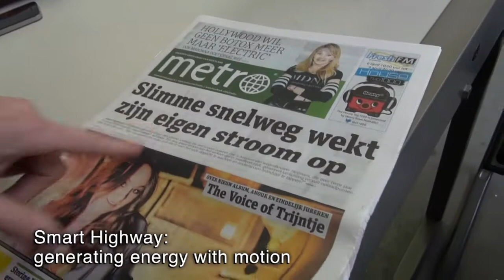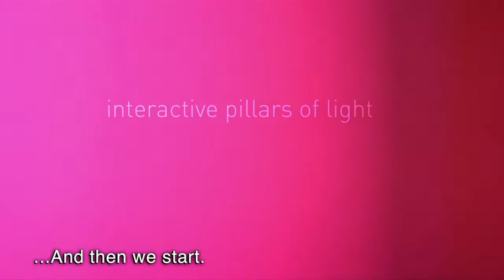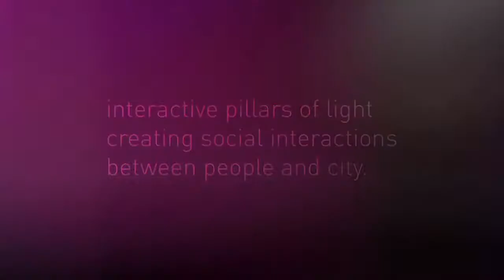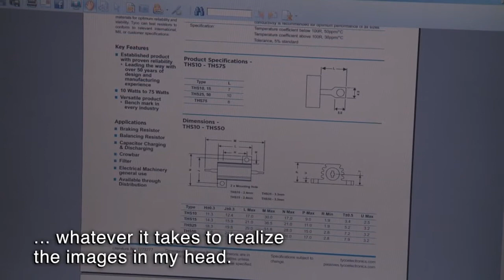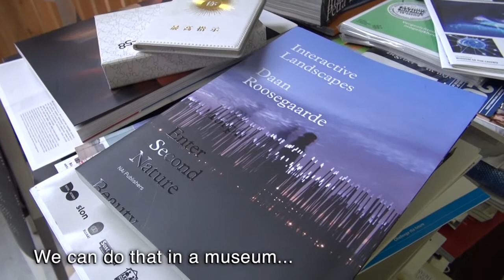Artist Daan Roosegaarde docu: Between beauty and bullshit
- The documentary, commissioned by the Prins Bernhard Culture Funds, highlights the artworks and art practice of Daan Roosegaarde, artist and founder of internationally renowned art-tech lab Studio Roosegaarde. Daan Roosegaarde pushes the boundaries between the visual arts, design and architecture by creating interactive tactile installations that appeal to human intuition.

Daan talks about his youth, 'Dutch Digital Design' and the practice of running an internationally renowned art studio. He's been awarded by Prins Bernhard Cultuurfonds with the prestigious Charlotte Kohler Award 2012.